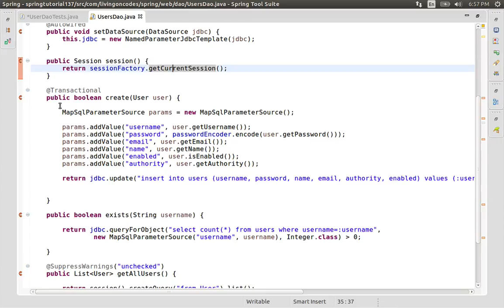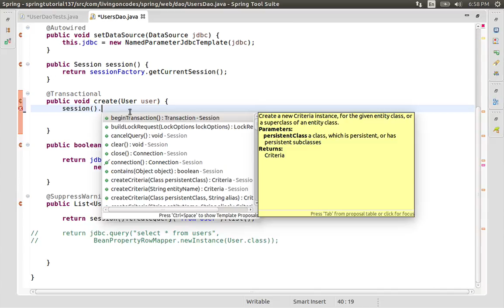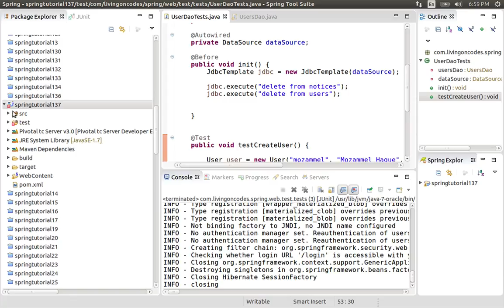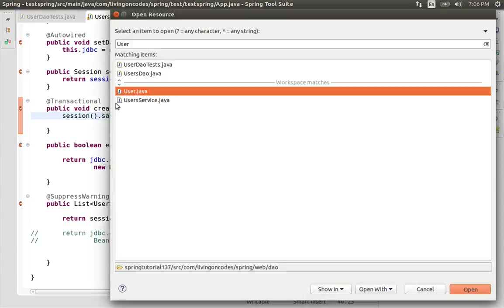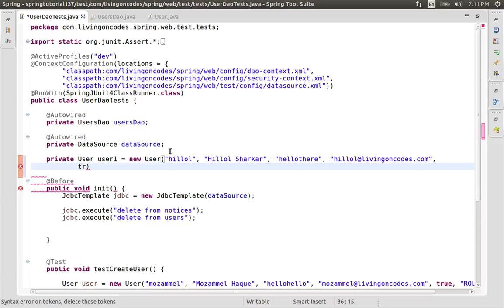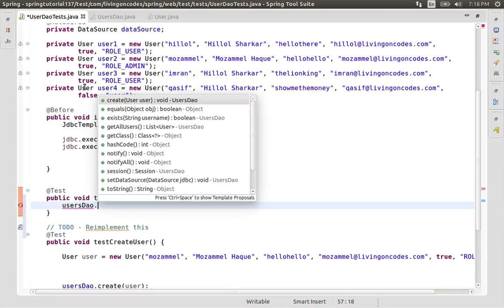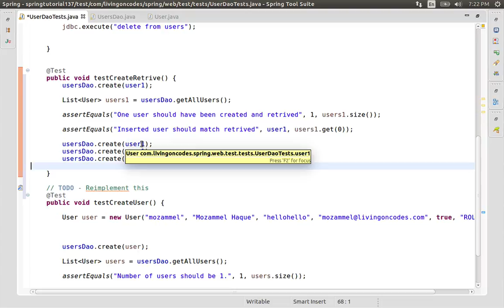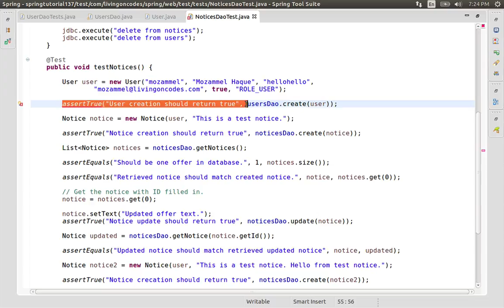137 Java Spring-Saving Objects